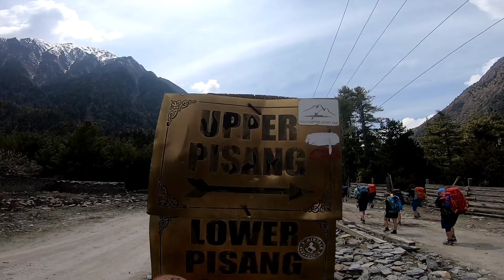birthday party 🥳 Annapurna circuit trek 2023 day 3 chame to upper Pisang amazing view ♥️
birthday party 🥳 Annapurna circuit trek 2023 day 3 chame to upper Pisang amazing